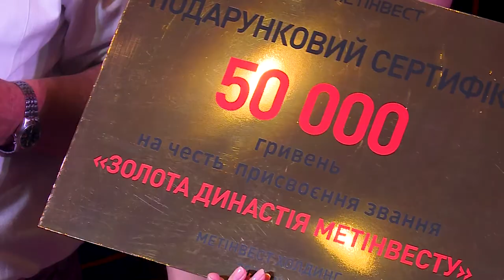ДЕНЬ МЕТАЛЛУРГА 2021: БЕКСТЕЙДЖ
Как за три минуты объяснить насколько круто мы встретили День металлурга и горняка в Запорожье в этом году? Тут и говорить ничего не нужно, достаточно посмотреть видеоотчет с важнейшими моментами.